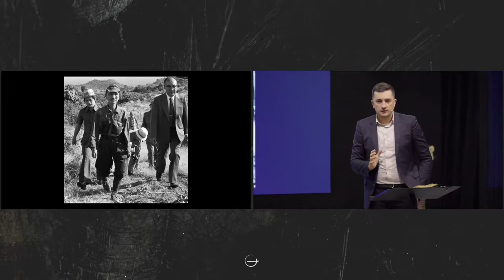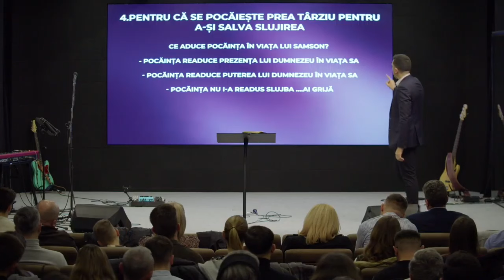Dorel Coraș - Un erou fără cauză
Biserica Geneza Oradea - mesaj de încurajare și zidire spirituală, rostit de pastorul Dorel Coraș, în data de 14 ianuarie 2024. Predici pentru vremuri grele